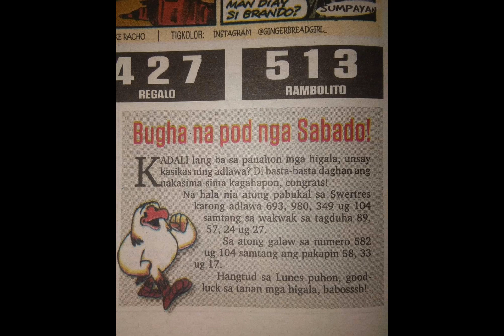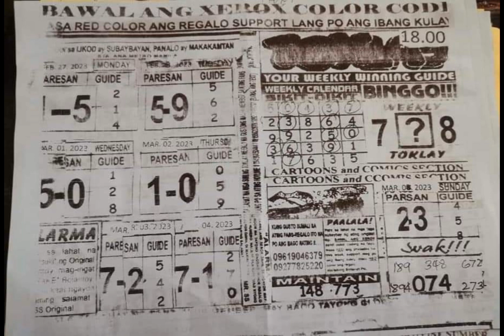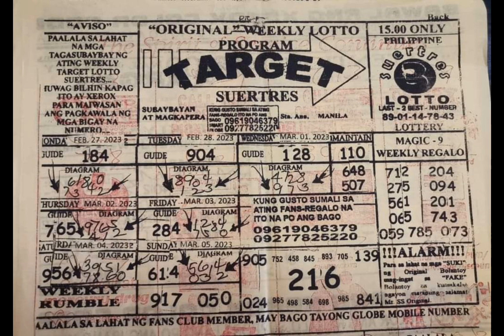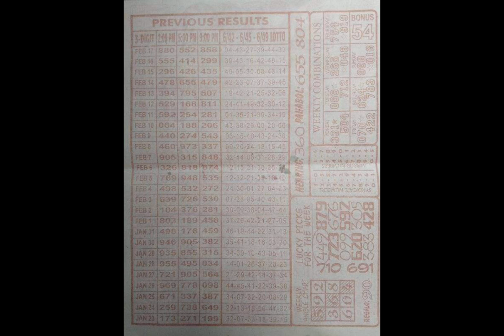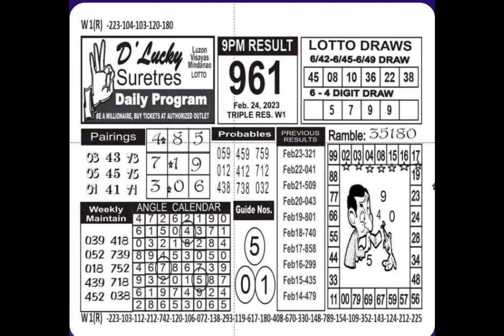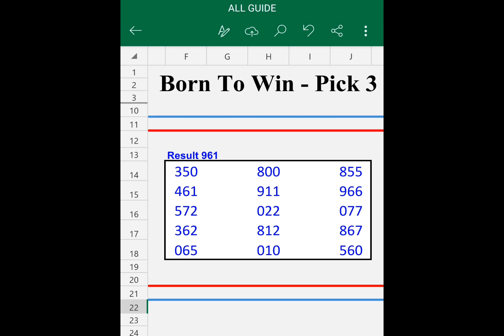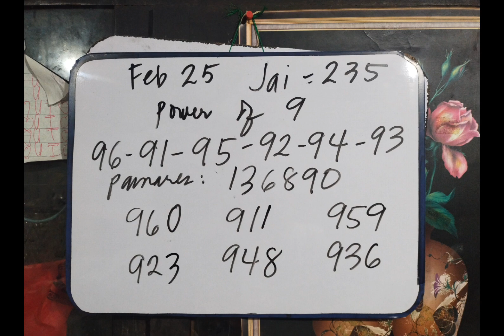All in weekly and daily Rambolito Tips Feb 25, 2023